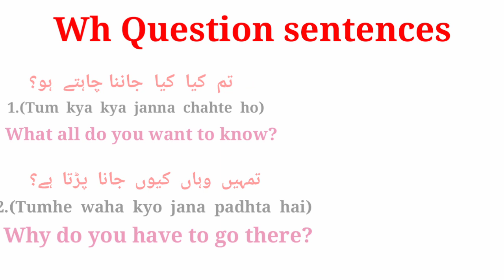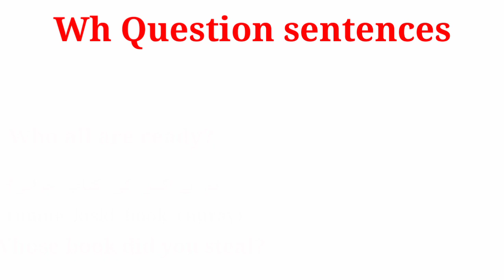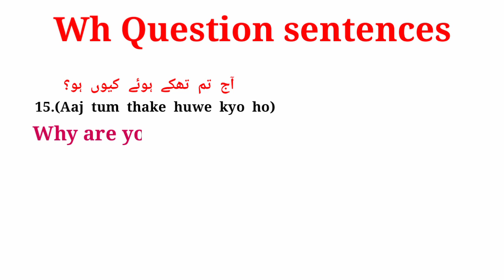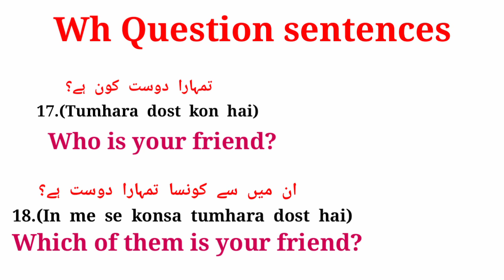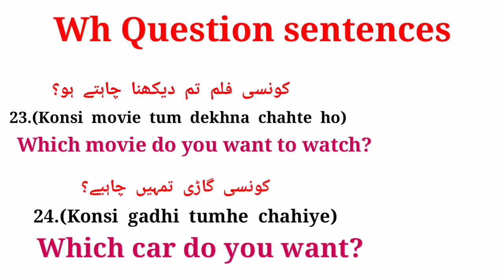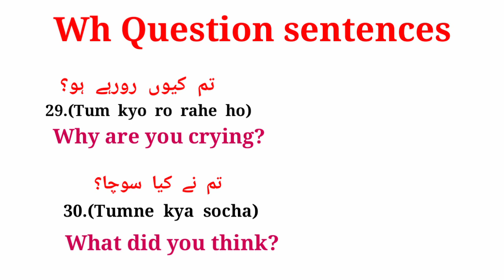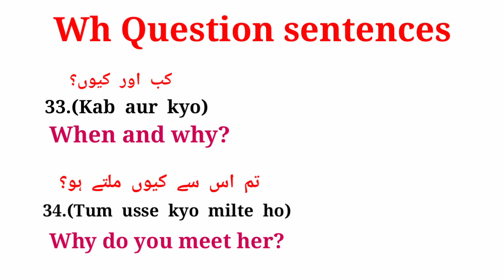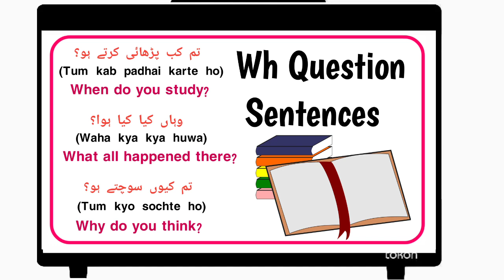Wh Question Sentences | English Speaking Practice | How To Learn English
About Video:-

Hello Guys You are watching ak master 680 in this video you will learn wh question sentences which are useful for learner. You can do english speaking practice too. Best way to how to learn english.

  Content Cover:-
wh question sentneces